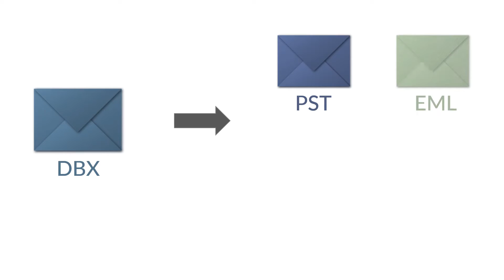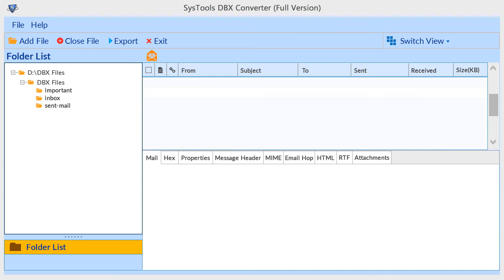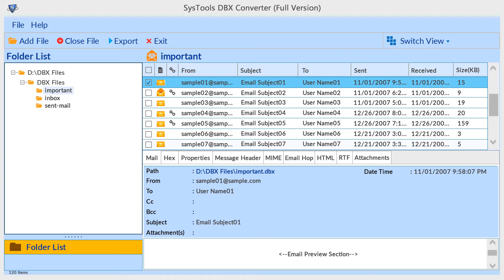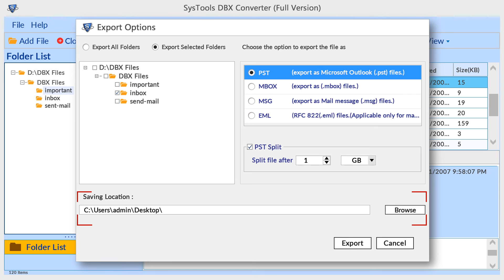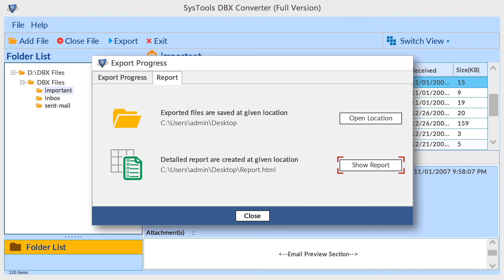DBX Converter Tool by SysTools | Convert DBX to PST File | Best DBX to PST Converter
📢 Looking for a reliable way to convert Outlook Express DBX files to Outlook PST? SysTools DBX to PST Converter is the perfect solution! This tool allows you to migrate DBX files to Outlook while preserving email properties and folder structure.

📌 In this video, you’ll learn:
✔ How to convert DBX to PST step by step.
✔ How to batch convert DBX files with ease.
✔ Why SysTools is the best DBX to PST converter for professionals.

🔥 Key Features of SysTools DBX to PST Converter:
✅ Batch convert DBX files to PST without data loss.
✅ Supports DBX files from Outlook Express 4.5, 5.0, 5.5, 6.0.
✅ Preserves email metadata, folder hierarchy, and attachments.
✅ DBX Converter Provides Preview Mode before conversion.
✅ Supports Outlook 2021, 2019, 2016, 2013 & earlier versions.
✅ DBX Converter Works with Windows 11, 10, 8, 7 & older versions.
🛠 How to Convert DBX to PST Using SysTools DBX Converter Tool?
1️⃣ Download & Install SysTools DBX to PST Converter.
2️⃣ Click on Add File and load your DBX mailbox files.
3️⃣ Preview emails, attachments, and folder structure.
4️⃣ Select PST format as the export option.
5️⃣ Click Export to save DBX files as PST file format.

🎯 Why Choose SysTools?
✔ 100% Secure & Reliable
✔ User-Friendly Interface
✔ Fast & Accurate DBX to PST Conversion
✔ 24/7 Customer Support